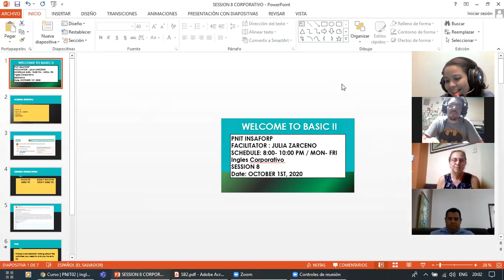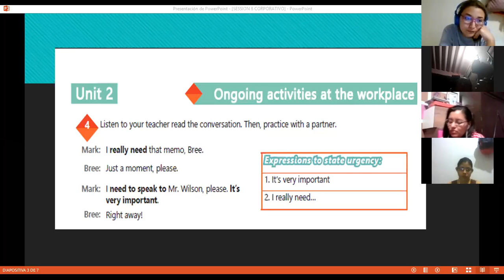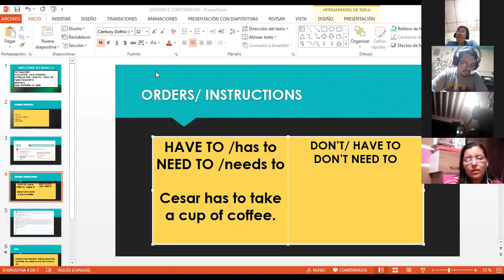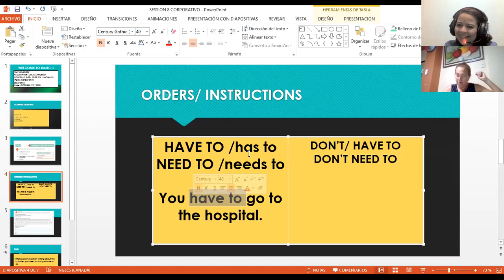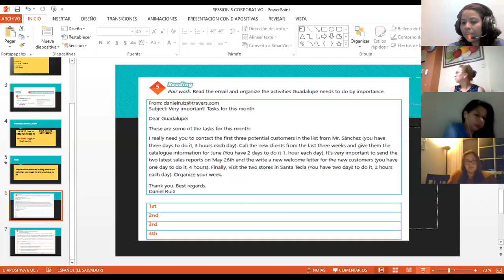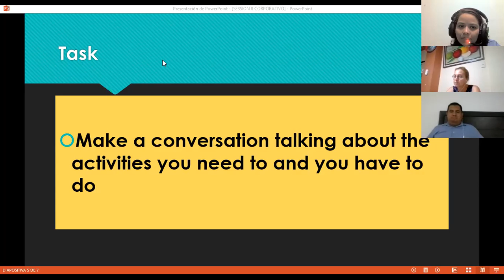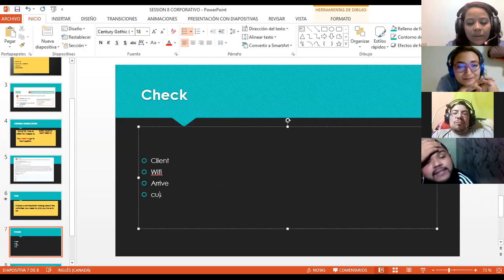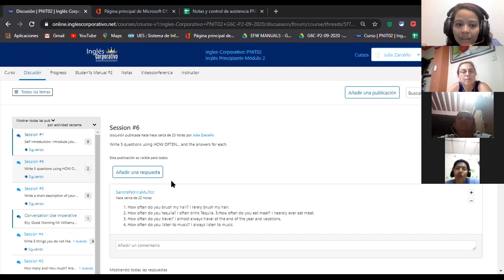Ingles Corporativo- Videoconferencia #8 How to use have to / need to.